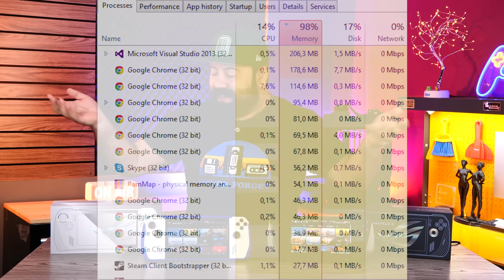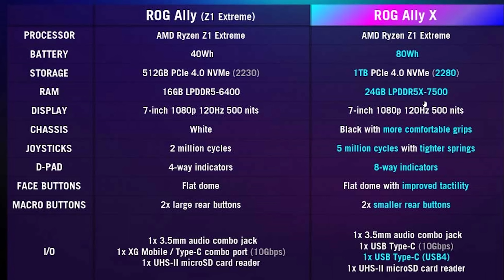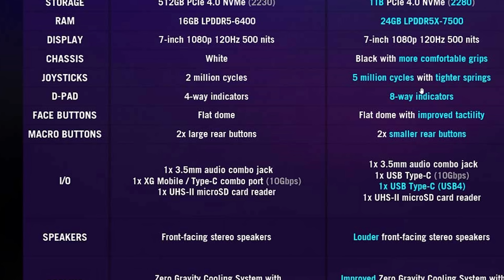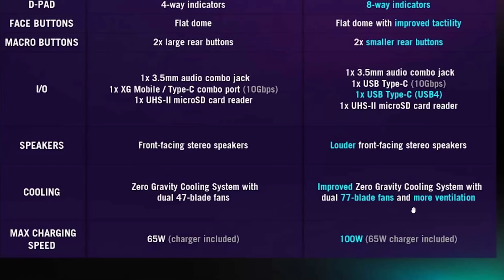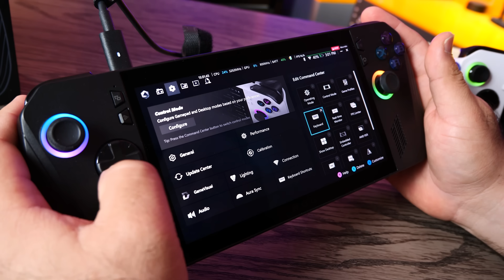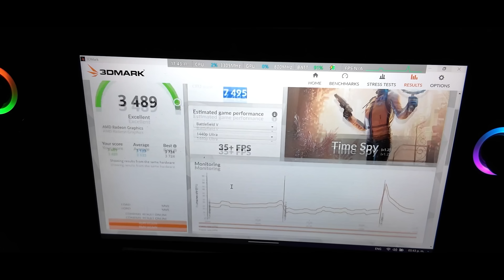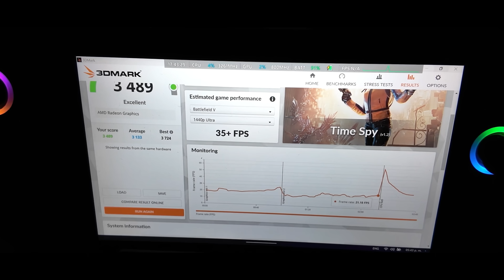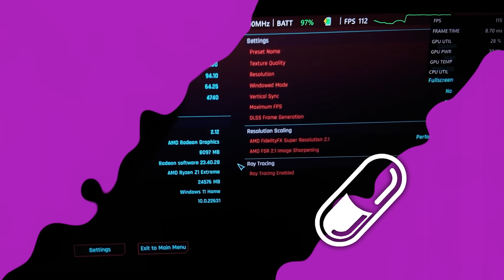ROG Ally X: LA MEJOR CONSOLA PORTABLE, pero... ¿Vale la pena el UPGRADE? - DrogaDigital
Pudimos probar el ROG Ally X en todo su esplendor y hoy compartimos todo lo que encontramos, los puntos buenos y las oportunidades perdidas, pero sobre todo, una experiencia unica!!